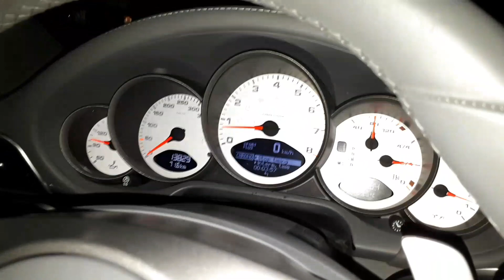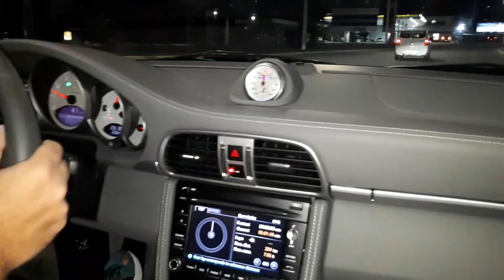O primeiro launch control da Cris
Favera tabajaris inc. presents:
primeira vez q usamos o controle de largada da Porsche 911 S PDK